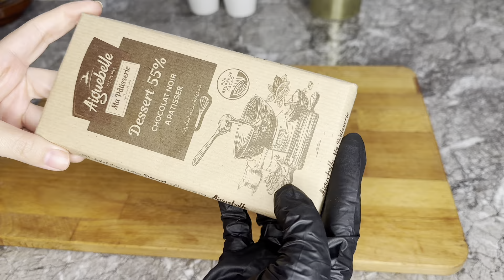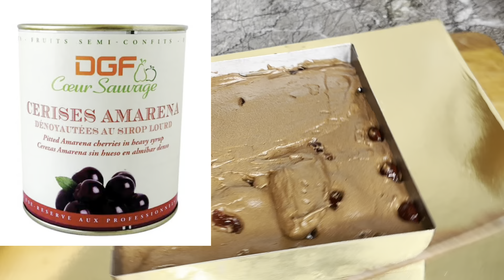مائدة أم حمزة | مازال مبغيتي تزعمي و ديريها فدارك ؟ هادي هي لوجيبة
مازال مبغيتي تزعمي و ديريها فدارك ؟ هادي هي لوجيبة
السلام عليكم ورحمة الله وبركاته كيف حالكم أصدقائي؟؟؟ إنشاء الله تكونوا بألف خير وصحة يا رب 🤲
ليوم الفييدو كان تحت الطلب ديالكم و لبيت الدعوة ديالكم و إنشاء الله تجربوه و تردو عليا ❤️❤️👌👌👌
كاطو الغابة السوداء محبوب الجماهير أو la forêt noire
بطريقة جد سهلة و إحترافية 😍😍
و كذالك متنساوناش من الدعم ديالكم عبر الضغط على زر الإعجاب و تركً تعليقاتكم الرائعة ❤️🥰

المقادير:
جنواز
3 بيضات
رشة ملح
90g سكر
76g دقيق
14 g بودرة الكاكاو

موس الشكلاطة:
صفار بيضتين
بيضة كاملة
50g سكر
50g ماء
200g كريمة سائلة
200g شكلاطة سوداء
(سكر مع الماء كنديروه فوق نار هادئة حتى يصل الى 121 درجة )

سيرو للسقي الجنواز:

200g ماء
هنا ممكن نقصي حلاوة ديرو غير
170g سكر
Les cerises

شانتي كطبقة أخيرة:

شكلاطة سوداء للتزيين
# الغابة_السوداء
لمشاهدة المزيد من الفيديوهات الخاصة بالرولي و الكيك الضغط على الرابط في الأسفل